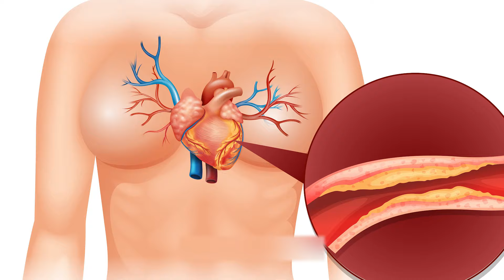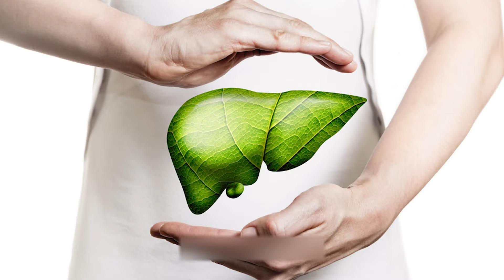लिवर में जमी गंदगी को कैसे साफ करें | Naturally Detox Your Liver | SRIAAS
We are available 24X7 for online consultations.

This video aims to share a few ways in which you can cleanse or detoxify your liver at home.
An accumulation of toxins in the liver may lead you to experience a lot of symptoms like irritability, fatigue, excessive sleep even after doing no work at all, irregular bowel movements, pimples or rashes on the skin, imbalanced hormones, and an increase in bad cholesterol levels. All these symptoms indicate that your liver is unable to push toxins out of your body.

Here are a few ways in which you can flush toxins out of your body:
Fasting: Make sure to fast at least one day a week, as it detoxifies your body naturally. Sip on optimum water to stay hydrated. The underlying mechanism here is that the less you eat, the less energy your body uses in any of the processes.

Borax and water drink: grind and roast borax on a pan and add a pinch of it to a glass of water. Ensure that you have this drink once a week after your meal.

Jaggery: Consume jaggery daily after your meal as it boosts enzymes that support digestion.
Lemon water: Intaking lemon water every morning on an empty stomach is beneficial for liver detoxification.

The special magical petha detox drink: Extract the juice from petha by cutting out its pieces and grinding it in a mixer. Drink this once a week, either on an empty stomach or an hour after your meal.
Switch to green or lemon tea over milk tea.
Increase your water intake; however, a cirrhosis patient shouldn’t exceed their water intake above 1.5 litres.
Focus on your diet and avoid junk food.